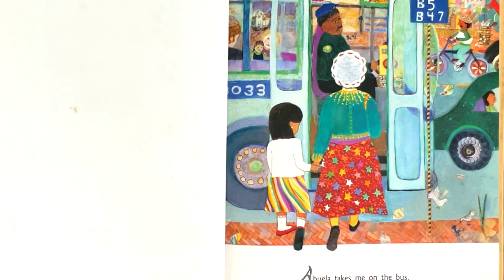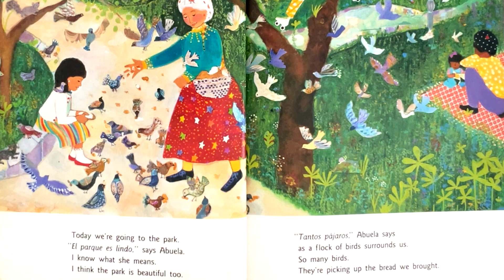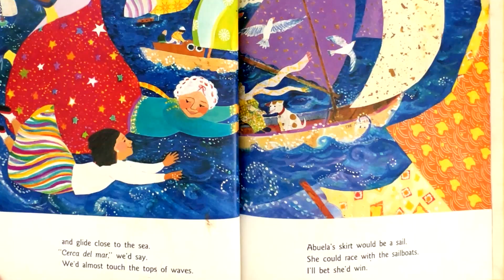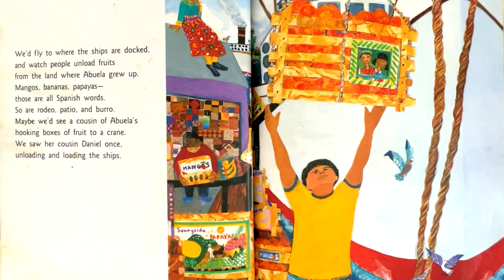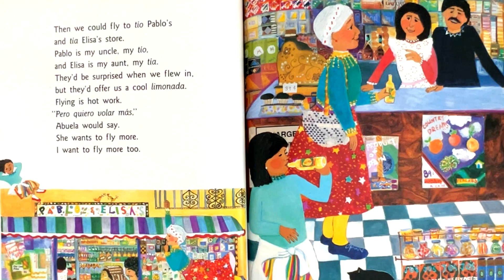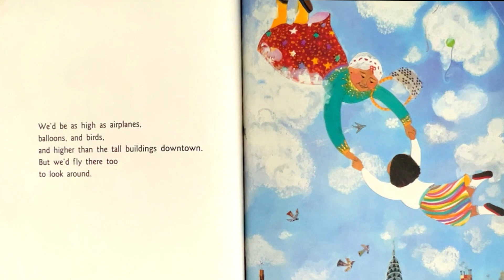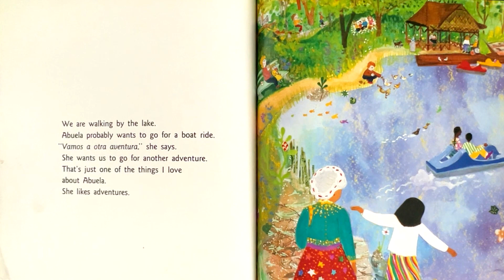Arthur Dorros' Abuela (bond filled with love & wonder/grandmother and granddaughter) Kids Read Aloud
“Abuela” is a heartwarming and magical picture book written by Arthur Dorros and beautifully illustrated by Elisa Kleven. Let’s embark on a journey with Rosalba and her grandmother, her abuela, as they explore the vibrant streets of New York City from a unique perspective.

📖 Book Summary:

Title: Abuela (English Edition with Spanish Phrases) (Picture Puffins)
Genre: Picture Book, Children’s Fiction
🌟 Plot Overview: Rosalba and her abuela take flight over the city, soaring above the bustling streets, iconic sights, and diverse people of New York. The story is narrated in English, sprinkled with Spanish phrases as Abuela points out the places they explore together. Their bond is filled with love and wonder, capturing the magic that only a grandmother and granddaughter can share.

🌆 New York City as a Treasure Trove: Elisa Kleven’s illustrations transform the city into a dazzling treasure trove of jewels, uplifting the spirits of readers. Each page is a masterpiece of color, line, and form, mesmerizing young hearts.

🌈 Bilingual Delight: Dorros seamlessly weaves Spanish words and phrases into the English narrative, creating a joyful experience for all readers, whether familiar with Spanish or not.

🏆 Accolades:

Parents’ Choice Award
ALA Notable Book
NCSS-CBC Children’s Trade Book in the Field of Social Studies
Library of Congress Children’s Book of the Year
American Booksellers Pick of the Lists selection.
Booklist Editor’s Choice
Horn Book Fanfare Listing
Hungry Mind Review Children’s Books of Distinction List selection
New York Public Library 100 Titles for Reading and Sharing selection. (AI generated).